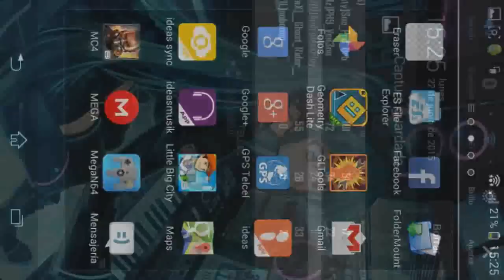Mc4 partida random #3 "Ataques aéreos" HD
Aqui les dejo esta partida random espero la disfruten!